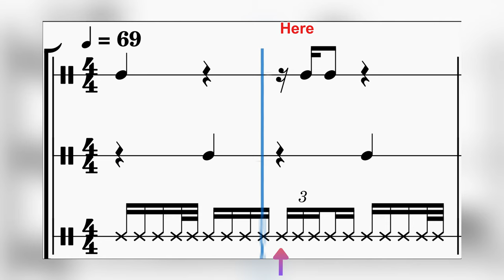Why Sleep Token Won't Play THIS Song Live - Part 8 - The Finale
This is the final episode of this series until we get a fourth Sleep Token album. Let's try to find out why the band hasn't yet played The Apparition live.